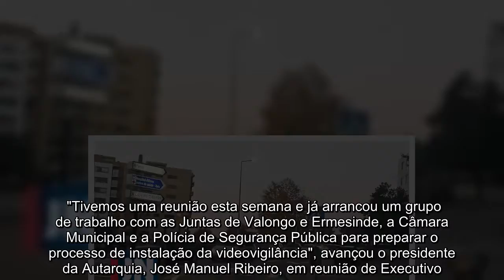Videovigilância nas ruas de Ermesinde e Valongo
A Câmara de Valongo vai investir "centenas de milhares de euros" num sistema de videovigilância a instalar nas ruas de Valongo e de Ermesinde que tem como principal meta aumentar o sentimento de segurança da população. "Tivemos uma reunião esta semana e já arrancou um grupo de trabalho com as Juntas de Valongo e Ermesinde, a Câmara Municipal e a Polícia de Segurança Pública para preparar o processo de instalação da videovigilância", avançou o presidente da Autarquia, José Manuel Ribeiro, em reunião de Executivo. "Havendo um baixo nível de criminalidade no concelho há, no entanto, uma perceção de insegurança. E está estudado que uma das consequências positivas da videovigilância é melhorar o sentimento de segurança. Ainda não sabemos o custo", frisou.